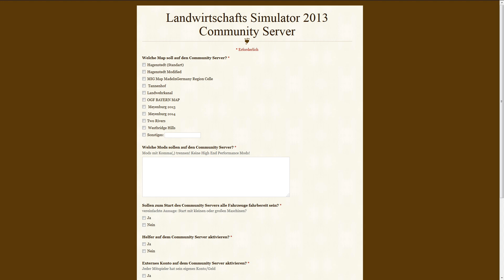Landwirtschafts Simulator 2013 Community Server